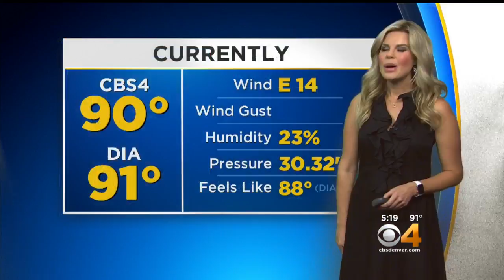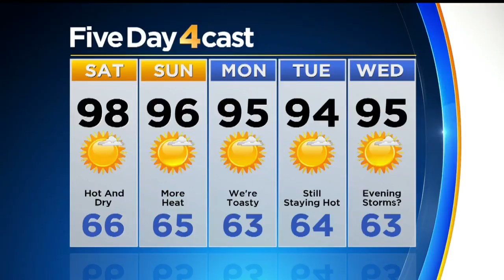Heading Into A Toasty Weekend